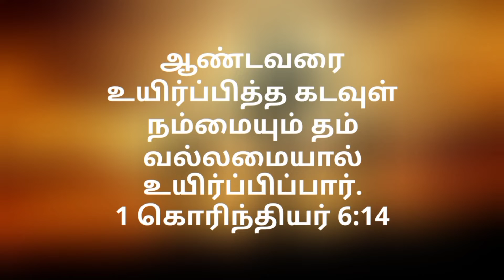Today's Gospel (09.04.2021) | இன்றைய நற்செய்தி | God's word | Sis. Sheriba Shaji